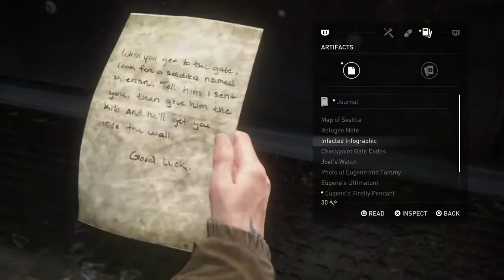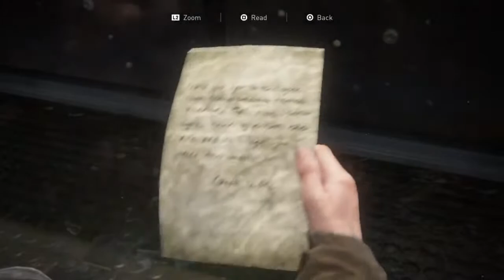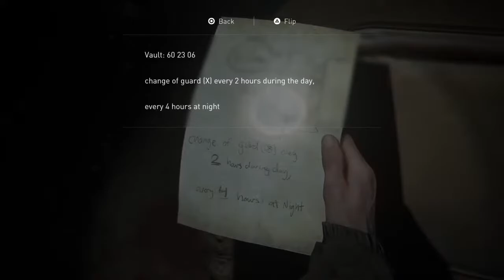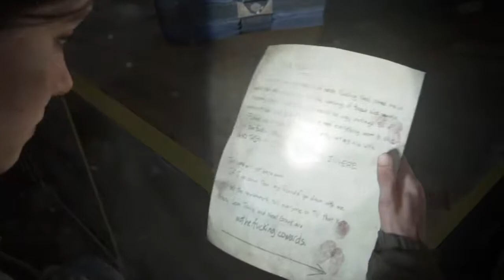The Last of Us 2 : Part 5 Hindi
Hello friends I am Anurag Kashyap. If you want to game walkthrough in hindi than you have come to the right place.